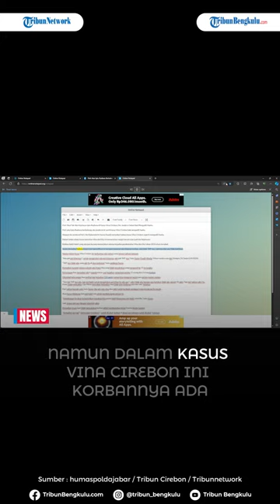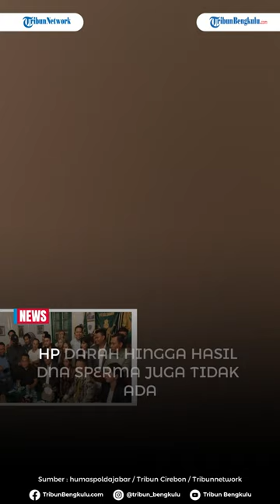Polri Akui Iptu Rudiana Tak Jelas di Kasus Vina Cirebon, Eks Jenderal Sebut Bak Mengadili Hantu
Polri akui Iptu Rudiana berbohong, eks jenderal ini sentil kasus Vina Cirebon bak mengadili hantu.
Adapun eks jenderal Polri, Eks Kabareskrim Susno Duadji menyebut bahwa kasus Vina Cirebon seperti mengadili hantu.

Program: -
Host: -
Editor Video: Muhammad Maulana Ahmad Al H
Uploader: -